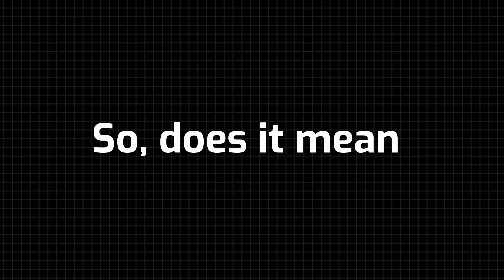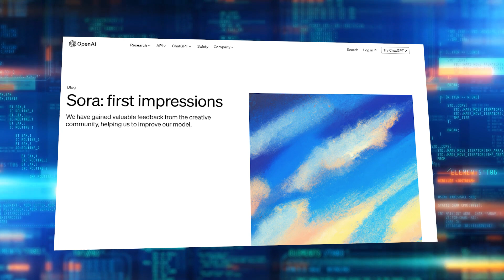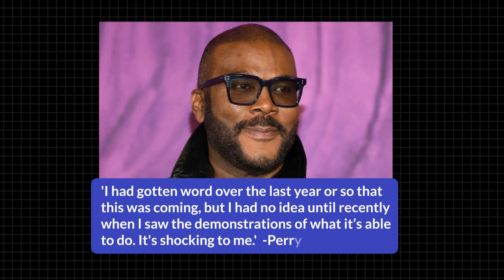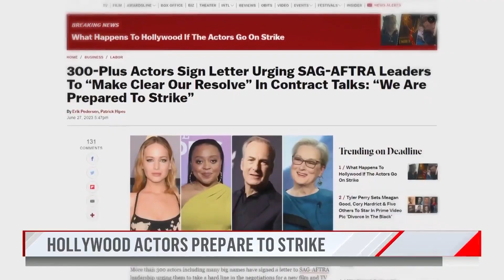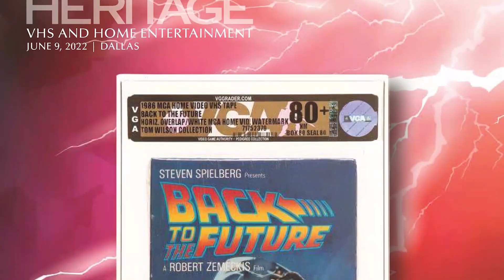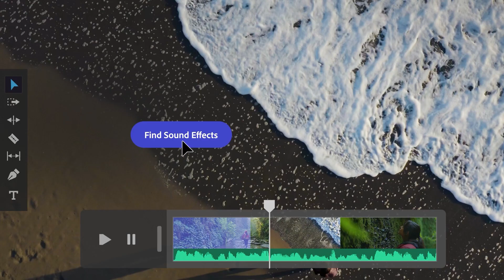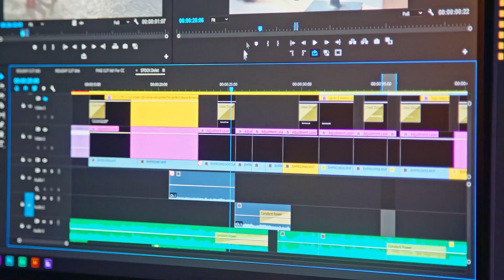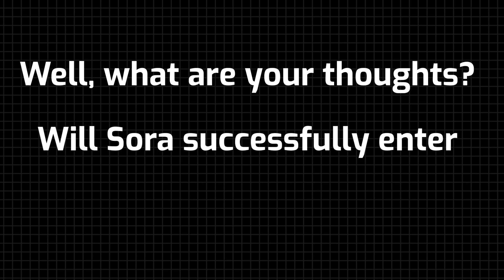OpenAI is Heading to Hollywood - SORA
This video is all about how AI, like OpenAI's Sora, is changing the way Hollywood works. We'll talk about how Sora can make super-realistic videos just by reading text. OpenAI's recent moves to meet with Hollywood studios got everyone excited. But it's not all fun and games. We'll also talk about how AI might affect people's jobs in show business and what some people are doing about it.

If you want to stay updated about the latest tech news, follow our channel, and don't forget to watch these videos on our channel: